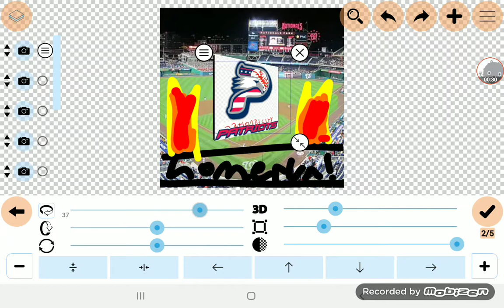national city patriots amphibia season home run horn 2020-2021